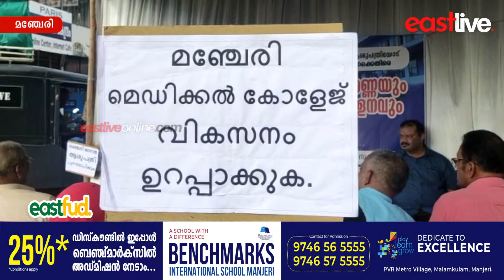മഞ്ചേരി മെഡിക്കൽ കോളജ് - ജനറൽ ആശുപത്രി അവഗണന - പ്രതിഷേധ ധർണയും പൊതുസമ്മേളനവും സംഘടിപ്പിച്ചു